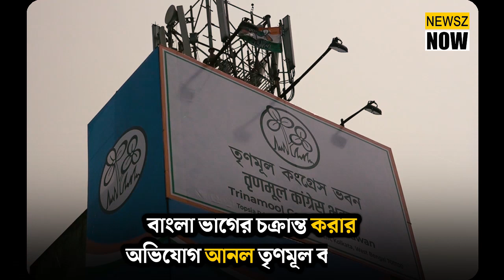বাংলা ভাগ করার চক্রান্ত, অভিযুক্ত স্বয়ং রাজ্যপাল ধনকর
Governor Jagdeep Dhankhar accused of conspiring to divide
WATCH